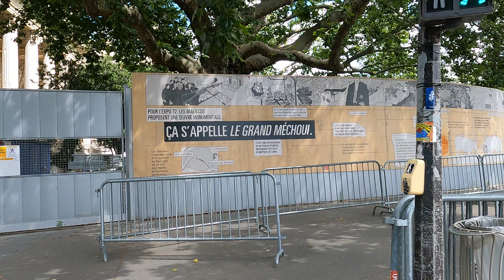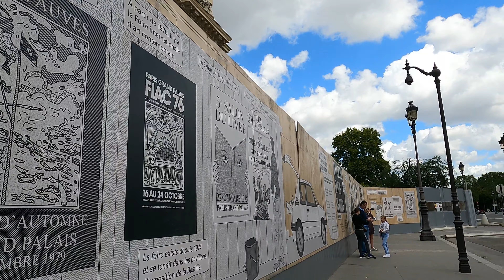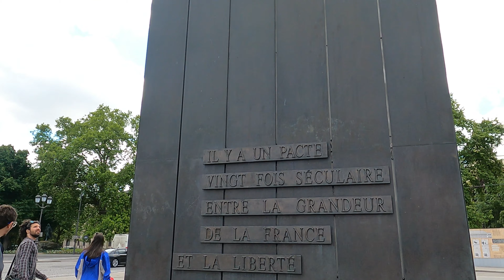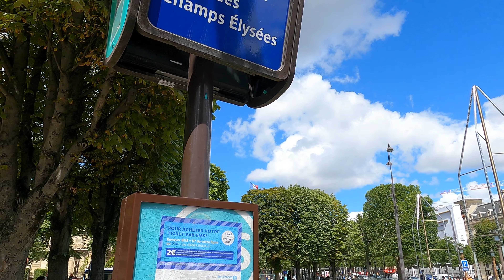🇫🇷Ep 3 - 4K Paris summer walk - Le pont Alexandre III - Rond point des Champs-Élysées,Paris,France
00:00 intro
00:10 Pont Alexandre lll 75008,Paris
02:57 Petit Palais Av. Winston Churchill 75008,Paris
05:15 Mounumento a Sir Winston Churchill Escultor : Jean Cardot 75008 Paris - Place de Clemenceau 75008
06:28 Square de Berlin 1 Av de Selves ,75008 Paris
06:20 Champs-Élysées clemenceau 75008- Métro de Paris
10:34 Rond point des Champs-Élysées 75008,Paris